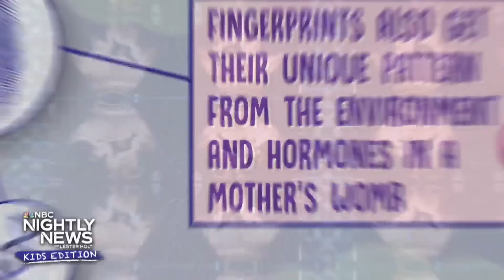How do bears stay warm in the cold? | Nightly News: Kids Edition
Brr! It’s cold out, but not for polar bears! This week, we’re learning all about them and how they stay warm in some of the coldest places on Earth. Then, we learn the amazing story how one lucky girl got to see Taylor Swift at an NFL football game. Plus, why are our fingerprints all different? Dr. John Torres answers your questions to learn how we develop fingerprints and why.